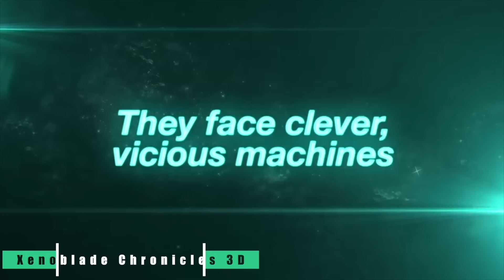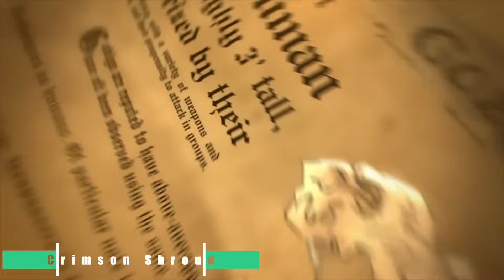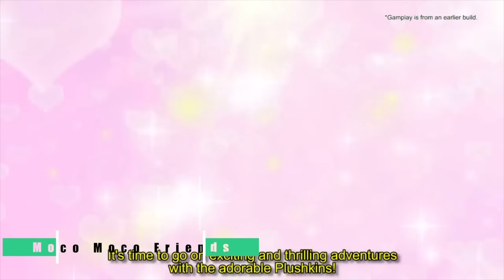84 Essential JRPGs on 3DS - The Must-Play RPGs for your Collection!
With the 3DS eShop closure imminent, I'm showing you all 84 JRPGs on the system that are essential for fans of the genre. Whether turn-base, action or tactical RPGs, these are the games you should purchase. What are your favourite 3DS RPGs?

Beware of region locking. US games only work on US consoles and so on. Unless you've been a bit naughty with your 3DS. *whistles innocently*

00:00 Intro
00:54 Alliance Alive
01:41 Devil Survivor Overclocked
02:15 Devil Survivor 2: Record Breaker
02:53 Stella Glow
03:38 Soul Hackers
04:45 Persona Q 1 & 2
05:24 7th Dragon III Code VFD
06:02 Conception II
06:42 Etrian Odyssey games (IV, V, Nexus, Untold 1 & 2, Mystery Dungeon)
08:54 Xenoblade Chronicles 3D
09:45 Fantasy Life
10:18 Pokemon (X, Y, Sun, Moon, Ultras and Ruby/Sapphire Remakes)
11:39 Fire Emblem Awakening
12:15 Fire Emblem Fates (Birthright, Conquest, Revelation)
13:08 Fire Emblem Echoes: Shadows of Valentia
12:43 Langrissa Re:Incarnation Tensei
14:13 Kingdom Hearts DDD
14:46 Shin Megami Tensei IV
15:26 Shin Megami Tensei IV: Apocalypse
16:09 SMT Strange Journey Redux
16:52 Crimson Shroud
17:29 Yokai Watch (1, 2, 3, Blasters)
18:51 Radiant Historia: Perfect Chronology
19:58 Mario & Luigi RPGs (Dream Team, Paper Jam Bros, 2 Remakes)
21:31 Dragon Quest VII & VIII
22:09 Pokemon Mystery Dungeon (Gates to Infinite & Super)
22:48 Monster Hunter Stories
23:14 Legend of Legacy
23:45 Ever Oasis
24:20 Moco Moco Friends
24:50 Bravely Default/Second End Layer
25:21 Gurumin 3D
25:49 Monster Hunter (3, 4 and Generations
26:25 Inazuma Eleven (1, 3, Go & Chrono Stones)
28:03 Rune Factory 4
28:30 Return to Popolocrois: A Story of Seasons Fairytale
29:03 Lord of Magna: Maiden Heaven
29:31 Theatrythm & Curtain Call
30:06 Miitopia
30:36 One Piece Romance Dawn
31:04 Final Fantasy Explorers
31:44 Fossil Fighters Frontier
32:19 Project X Zone 1 & 2
32:51 Tales of the Abyss
33:36 RPG Maker FES